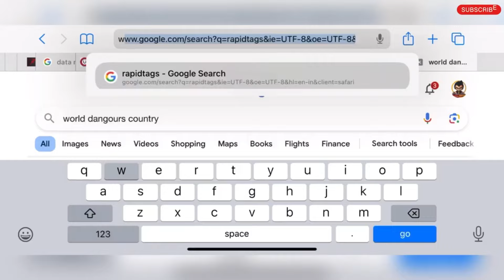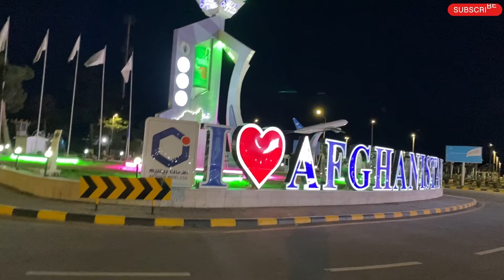ना भूलने वाले 20 दिन अफगानिस्तान के | How Afghan Taliban Treat with Indians | Afghanistan 🇦🇫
In this video i will share my experiences of Afghanistan ( Taliban controlled Afghanistan ) i will explore kunduz city and show how to people reaction on Indians
And life of local people whose working in kunduz market .

Topic related series

Afghanistan people reaction on Indians
Pakistani in Afghanistan
Taliban controlled Afghanistan
Women life in Afghanistan
Taliban controlled Kabul
Afghanistan village life
Why Taliban hate Pakistan
What Taliban think about india
Afghanistan under Taliban
Travel Afghanistan
Gun market in kabul
Taliban invite indian
Afghanistan hindi vlog
Afghanistan crisis
Why Taliban love indian
afghanistan bamiyan buddha statue
afghanistan kunduz city
Ramadan 2024
Afghanistan bazar
kunduz market
Why taliban invited indian

Sling Bag
Iphone 13
Gopro 12
Gopro 11
Gopro 10
Tripod s11
Ulanzi MT34
Ulanzi Mt08
Ulanzi Led
Media mod
Boat Airpodes